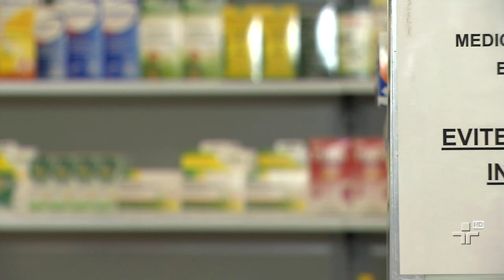Entra em vigor a lei que amplia a atuação dos farmacêuticos - 25/09/2014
E transforma as farmácias em unidades de assistência à saúde